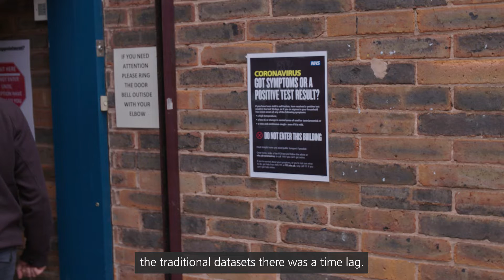Impact of COVID-19 on cancer services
DATA-CAN's director, Dr Charlie Davie, and partners talk about our data analysis work on the impact of COVID-19 on cancer services and patients.